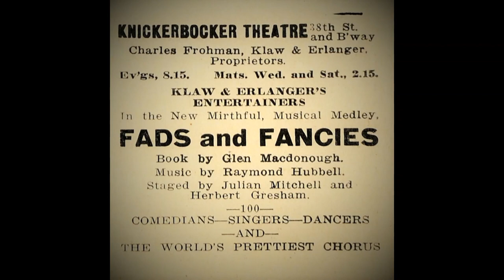FADS AND FANCIES - revue selections (Raymond Hubbell) played by Felix Arndt [1915]